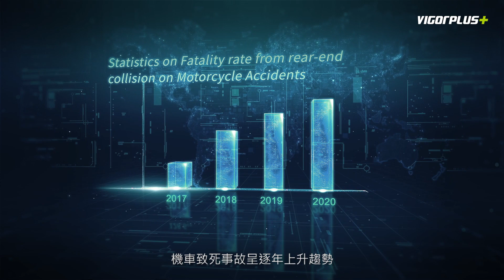Hive BSM - 機車盲點偵測產品介紹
【榮獲 2020 年金點設計獎、2021 年德國 iF 設計獎】
直覺、簡單、安全

我們期望透過通用安裝的設計，讓大部分機車也能擁有盲區偵測保護的功能。除了滿足重型機車騎士在高速行駛中的安全需求之外，對於機車後方有加裝大型外箱的外送業者、郵務員、快遞業者等，因外箱造成的後視鏡盲區，更需要安裝HIVE BSM增加工作時的安全性。

產品特色
•全球首創二合一 24Ghz 窄頻毫米波雷達
•盲區多角偵測
•防水防塵 IPX7
•簡易快速安裝
•直覺感應警示

【HIVE 機車盲點偵測為 VIGORPLUS 原創設計，多國專利保護中】

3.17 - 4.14 特別提供早鳥優惠給 VIGORPLUS 粉絲專頁的粉絲們

全台重機安裝服務店家
溫馨提醒：如需安裝請提前與店家預約確認